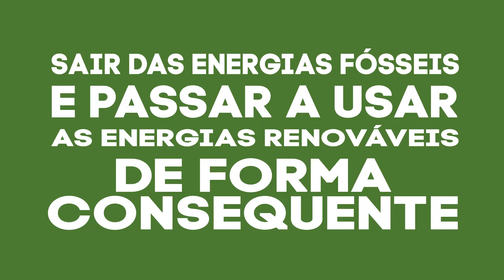Coerência no abandono das energias fósseis e na transição para as energias renováveis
O setor energético é importante para muitas áreas de nossas vidas, além de criar e assegurar postos de trabalho. É também um motor das mudanças climáticas. Nós vemos a transição ecológica do setor energético das energias fósseis para as renováveis como uma oportunidade para a inovação e o emprego com condições justas de trabalho. O abastecimento de energia renovável do futuro deve ser descentralizado e, com isso, potencializa o desenvolvimento das áreas rurais. A transição do setor energético é um processo político e social que deve ser moldado no sentido de uma transformação estrutural justa e equitativa. Por isso, promovemos o debate recorrendo a estudos globais, cursos de formação e consultorias em nível local.